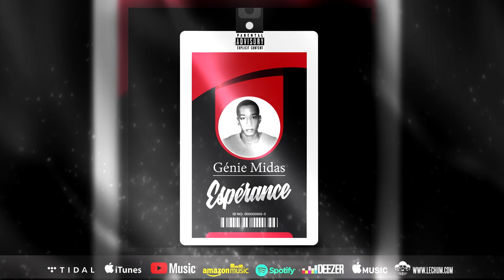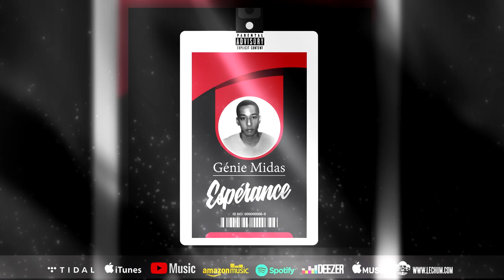04 - Génie Midas - Espoir (Prod. Le Chum)